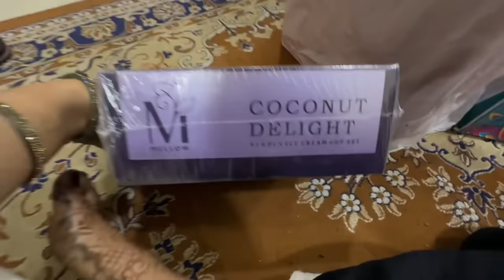Jutha Churai Ki Rasam😍| Beheno Ne Ibrahim Ko Lut Liye😱😓